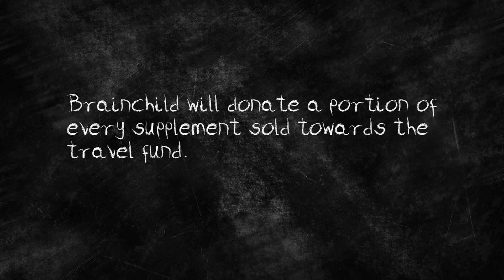BrainChild SA - KidsvsCelebs - vs BrainChild SA - Maps Maponyane vs Albert Marais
Top Billing presenter Maps Maponyane is up against Albert Marais from A+Students South Africa in our second last KidsvsCelebs MathsChallenge! We're proud to help these young Maths whizzes by donating a percentage of our sales to the A+Students Travel Fund!